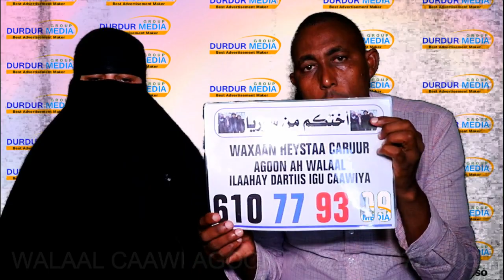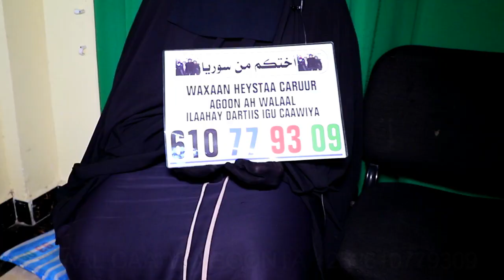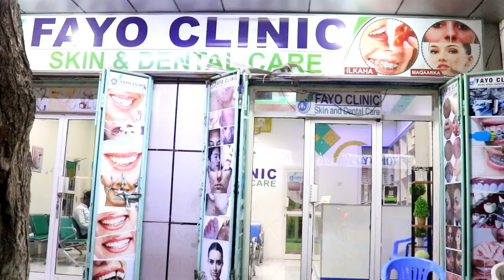GABAR HEYSATO 4 CARRUUR AGOON AH OO LA ILMEEYNEYSA CIILDARTIIS